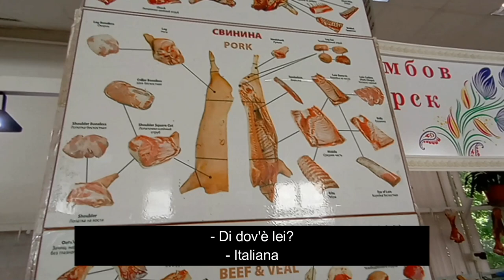SPESA AL MERCATO IN RUSSIA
Dopo la spesa tipica per i supermercati di Mosca, che però non si è rivelata così tipica, ho seguito il consiglio dei miei follower e ho provato a comprare cose più tipiche: pane, uova, qualche frutto... giusto quello che mi mancava a casa. Per rendere la cosa più interessante questa volta ho deciso di andare al mercato, uno dei miei luoghi preferiti quando viaggio. Abbiamo comprato cipolle di Crimea da una signora moldava, uova da una signora armena, del pane ucraino, noci di macadamia da un uzbeko e abbiamo visto dei pantaloni di un cotone bellissimo prodotti in Kirghisia. La spesa al mercato è il giro del mondo e noi l'abbiamo fatto spendendo circa 22 euro!

Mi chiamo Sydney, sono linguista, attrice, traduttrice, e vivo a Mosca.